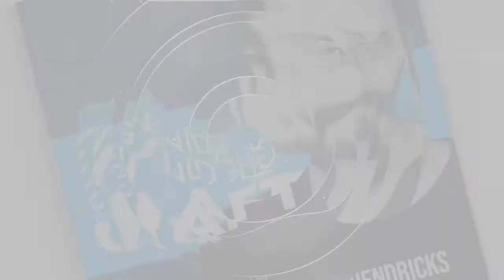Creating and Managing Multiple Wine Brands With Josh McDaniels of Bledsoe Wine Estates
Josh McDaniels is the CEO and Director of Winemaking at Bledsoe Wine Estates. He was born and raised in Walla Walla, where he fell in love with the wine industry at an early age.

Josh started his own winery during high school and pursued this passion by obtaining formal education from the Institute of Enology and Viticulture. He also took extension courses through Washington State University and UC Davis and interned in Argentina at Paul Hobbs’ Vina Cobos Winery to further his education.

Josh has been named a "Game Changer of Washington Wine," a "Washington Prodigy," and a "Top 40 Under 40 Tastemakers of America" from Wine Enthusiast Magazine.

Here’s a glimpse of what you’ll learn:
• Josh McDaniels shares how he got started in the wine business
• How Josh and Drew Bledsoe met and ended up as business partners
• Josh talks about the story behind each of their three wine brands
• What motivates Josh to make wine?
• How Josh’s winemaking evolved over the years
• Josh shares how he manages three brands between two different states
• Josh talks about what they do differently at Bledsoe that sets them apart from others in the industry

In this episode with Josh McDaniels
Creating one wine brand from scratch and growing it takes a lot of time, effort, and money. But running multiple brands across different locations is so much tougher. So, how do you successfully build and manage multiple wine brands?
According to Josh McDaniels, the key is to leverage synergies and economies of scale. At Bledsoe Wine Estates, only one core team handles all three brands. One of the main benefits of this setup is having a fixed set of people Josh and his partner can trust. There’s an established trust, understanding, and synergy between different personalities — which helps the brands run smoothly.
In this episode of the Legends Behind the Craft podcast, Drew Thomas Hendricks and Bianca Harmon sit down with Josh McDaniels, the CEO and Director of Winemaking at Bledsoe Wine Estates. Josh shares how he got started in the wine business as early as high school, how he met NFL quarterback Drew Bledsoe, and how they ended up as business partners. He also talks about the process of creating three wine brands and the challenges of managing and growing them.